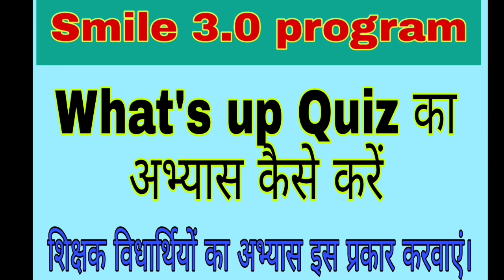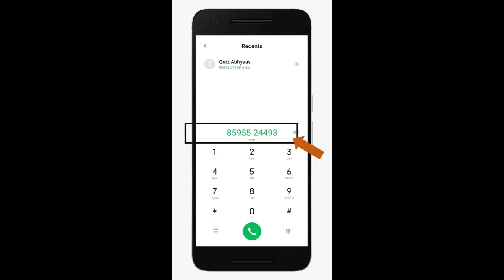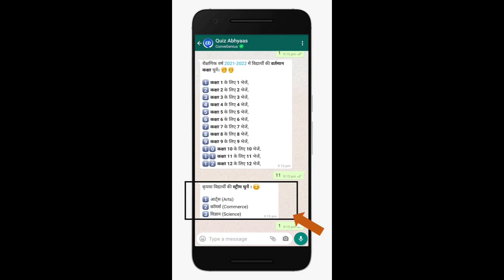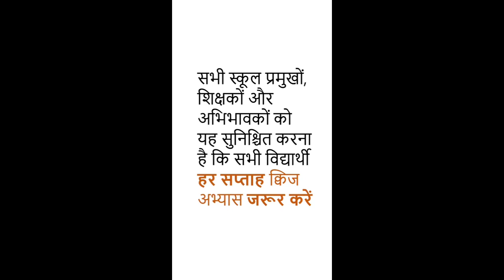Quiz_registration_Smile_Whats_up_Quiz का अभ्यास कैसे करें या करवाएं।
Smile what's up Quiz का अभ्यास कैसे करें या करवाएं। ‎@E Teacher